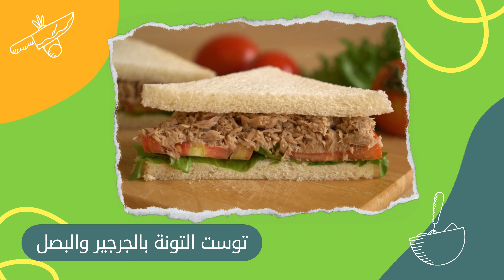وجبات فطور بدون بيض وجبنة | وجبات دايت صحية بدون بيض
وجبات فطور بدون بيض وجبنة | وجبات دايت بدون بيض وجبنة

بنقدم فـ الفيديو ده أفكار لوجبات فطور صحية للدايت بدون بيض وجبنة
11 وجبة فطار للدايت بدون بيض وجبنة
وداعًا لدايت البيض
وداعًا للجبنة القريش
غير نظام وجباتك من بين عدد كبير من البدائل الصحية لكسر الملل

*كتيب تعليمات نظام 30 يوم دايت - نسخة 2022* 👇
_PDF File_

كل ما يخص الدايت في مكان واحد قناة
الدايت معانا مختلف 😉

⚠️ *لا تنسى ضرورة إستشارة الطبيب قبل تنفيذ أي برنامج غذائي أو تدريبي* ⚠️

سياسة قناة ورقة دايت... الدايت ومسألة إنقاص الوزن عبارة عن رحلة طويلة من تغيير سلوكياتنا ونمط حياتنا وأكلنا وصحتنا.!

مفيش طرق سحرية أو Shortcut لإنقاص الوزن (إلا بالعمليات الجراحية) اللي مش بننصح بيها إلا ف حالات نادرة ومحدودة جدًا.!!

*نجاحك ف رحلة الدايت ممكن يبدأ من هنا* 💪

مع ورقة دايت هنساعدك تحقق هدفك

أكتبوا كل أسئلتكم وتعليقاتكم علشان نجاوب عليها 📌